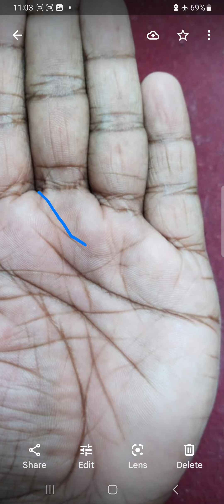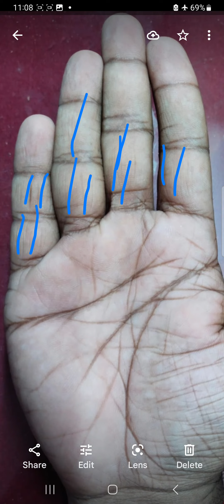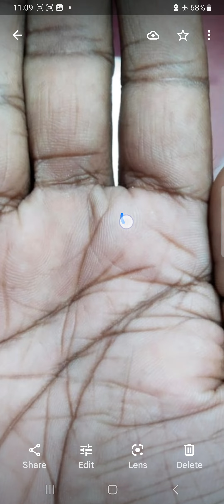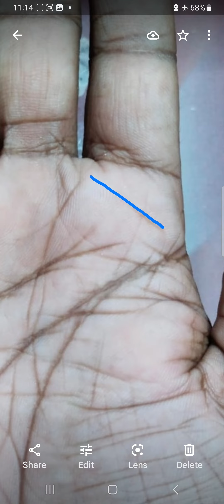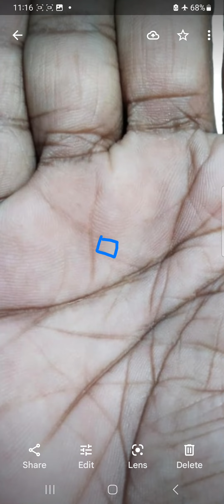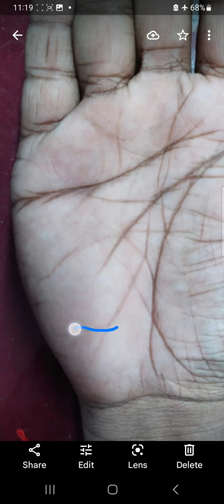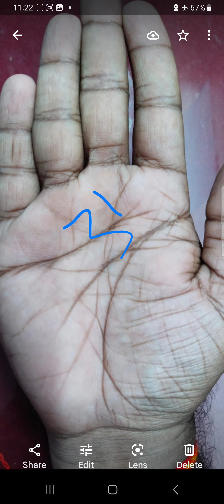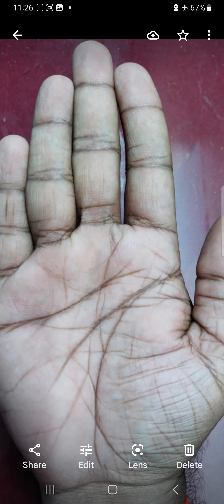Extremely Religious 🕉 , Age 32 से भाग्योदय, Extremely lucky Palm, Full Palm Analysis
Detail -

-Whatsapp Bussiness Account Number - 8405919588